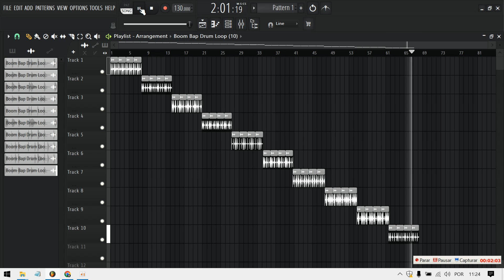MF DOOM "OPERATION DOOMSDAY" BOOM BAP DRUM BREAK SAMPLES/LOOPS FREE DOWNLOAD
mf doom samples
mf doom best samples
mf doom operation doomsday samples
doomsday samples
boom bap free samples